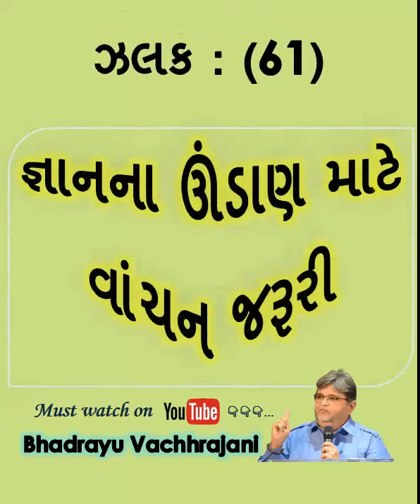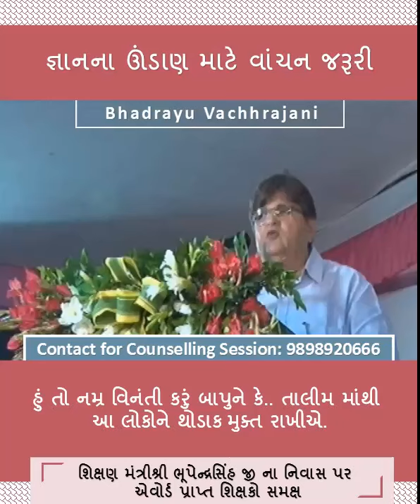61) જ્ઞાનના ઊંડાણ માટે વાંચન જરૂરી